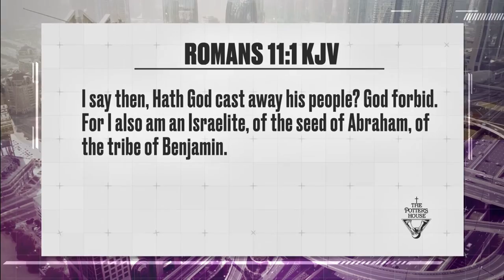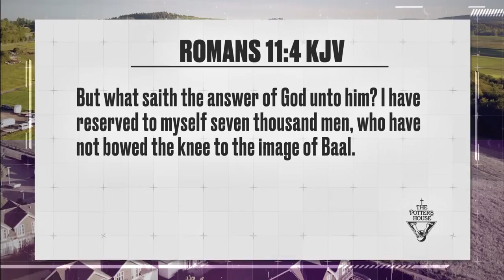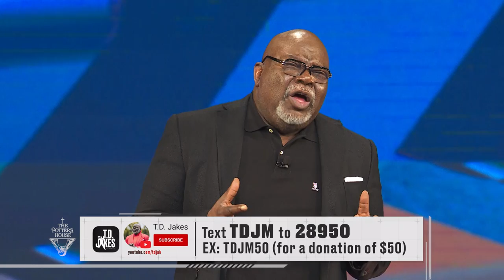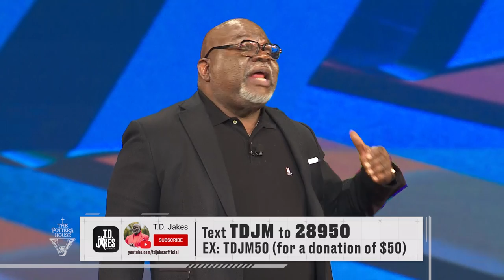The Loyalty of God - Bishop T.D. Jakes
Message: The Loyalty of God
Speaker: Bishop T.D. Jakes

God foreknew you. Whatever you're going through, have gone through, and will go through, comes as no shock to Him. He isn't put off by a checkered past. God's loyalty? It knows no bounds. Perfection isn't required to get or keep Him. He'll sit there with you all the while; when you're hurting, in your foolishness, and after you rebel — He's not getting up from His seat that's right by your side. Have you been looking for solid ground to stand on? It's the character of our loyal, loving God!